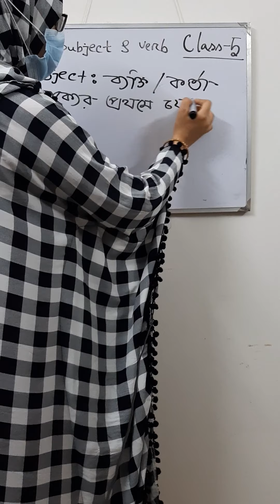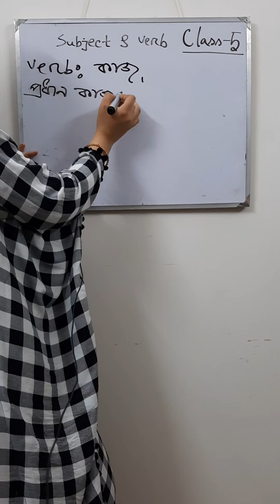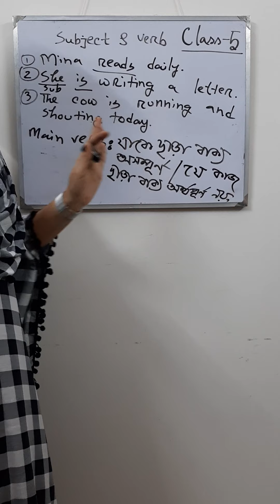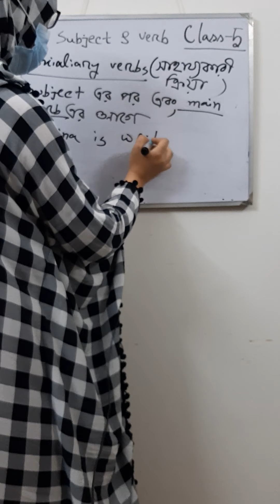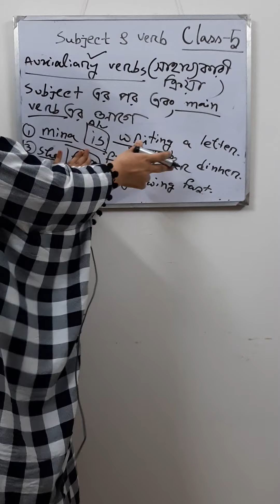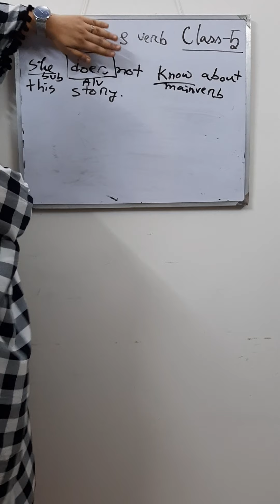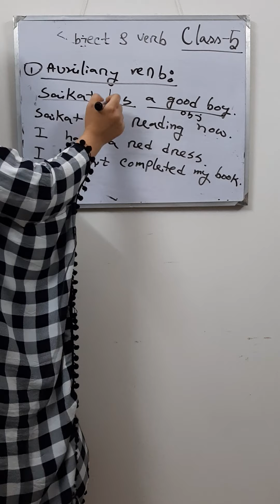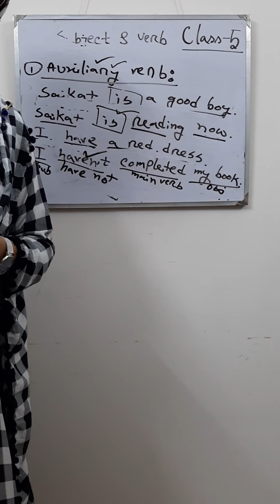Grammar clsss -5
Grammar clsss -5#wehteachbangla